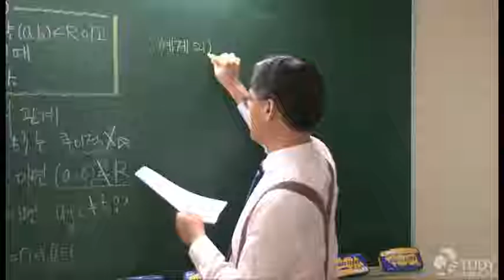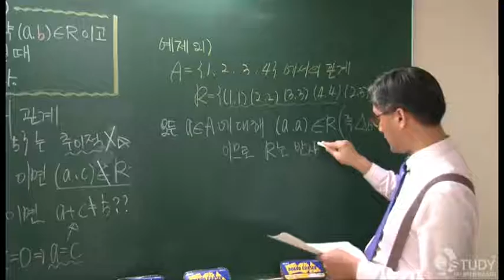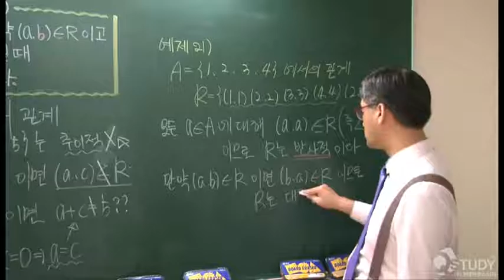(임용수학)(전공수학) 위상수학 : 반사적 / 대칭적 / 추이적 - 샘플13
위상수학,임용수학,전공수학,경제경영수학,공업수학,편입수학,일반수학,수학교육과,수학과,정수론,집합론,가산집합,정렬집합,코시수열,컴팩트공간,콤팩트공간

집합족,첨수된 집합족,집합족의 합집합과 교집합

드모르간 정리, 멱집합, 카르테시안 곱

곱집합의 확장,관계(relation)

반사적, 대칭적, 추이적

동치관계,동치류

분할

함수

대등,무한집합과 유한집합

무한집합,가산집합

가산집합

기수(cardinal number)

순서집합(ordered set)

순서동형사상

정렬집합

ε-근방,내점,열린집합

열린집합(닫힌집합)들의 교집합,합집합

R^n에서의 내점,열린집합

집적점(=극한점),유도집합(derived set),폐포

볼차노-바이어슈트라스정리,R^2에서의 집적점

피복(=덮개,cover)

컴팩트집합(1)(하이네-보렐정리)

컴팩트집합(2)

부분수열(=부분열)

부분수열(볼차노-바이어슈트라스정리),코시수열(1)

코시수열(2),완비집합

위상적 관점에서의 연속

위상,위상공간의 정의

이산위상,비이산위상,여유한위상

강한위상,약한위상,역상위상

폐집합,집적점,도집합

폐포,조밀부분집합

조밀부분집합 실전문제

내부,외부,경계

근방,근방계

기저

부분기저

국소기저

순서위상,연속함수(1)

연속함수

개사상,폐사상(=열린함수,닫힌함수)

점열연속,위상동형(1)

위상동형(2)

위상적성질,곱위상(=적위상)의 정의

곱공간

거리,거리함수

집합사이의 거리

열린구,거리공간(1)

거리공간(2),거리화가능,국소기저

거리공간(3),페포,폐집합의 분리성

거리공간(4),연속함수

거리공간(5),수열의수렴,거리동형,코오시수열

노름공간(1),Cauchy부등식,Minkowski부등식

Hilbert공간

가산공간(1),제1가산공간,축소가산국소기저

제1가산공간,제2가산공간

가산부분피복,린델뢰프공간

가산공간(4),린델뢰프공간

분리가능공간(=가분공간)

T-공간

하우스도르프공간

정칙공간

컴팩트공간

가산컴팩트공간,점열컴팩트공간

국소컴팩트공간

연결공간